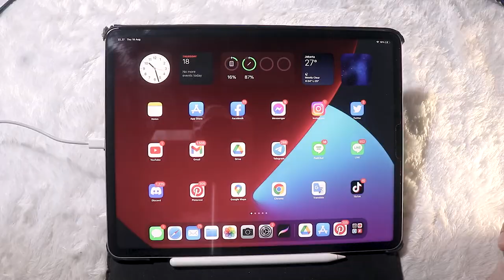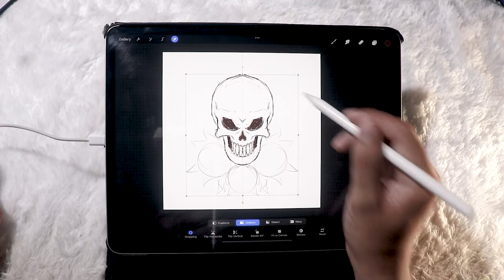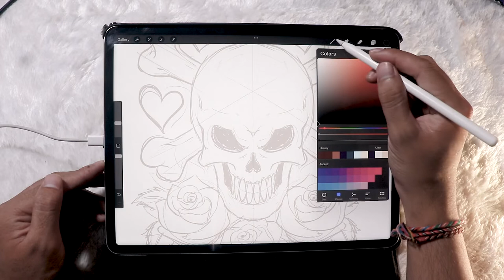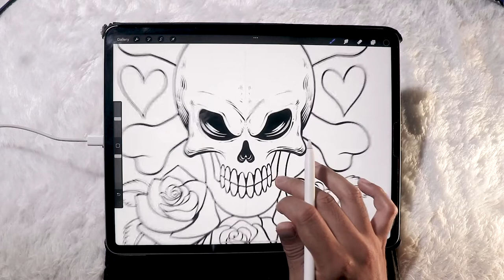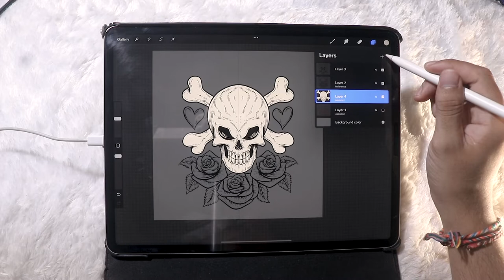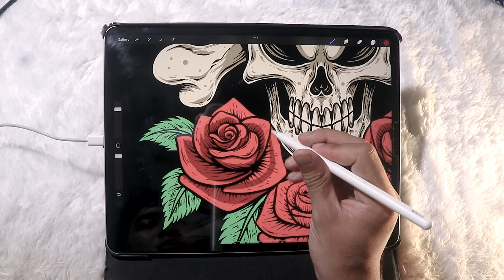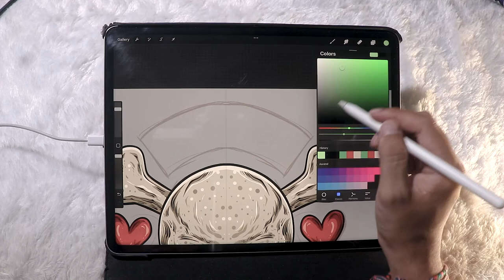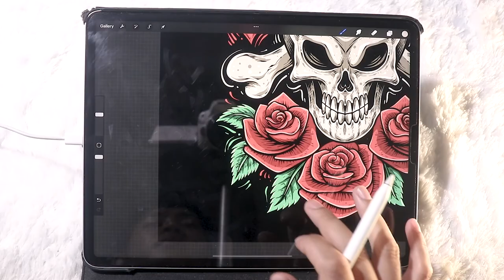Belajar Menggambar Tengkorak di Procreate - Yuda Bento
tools:
iPad Pro
Procreate